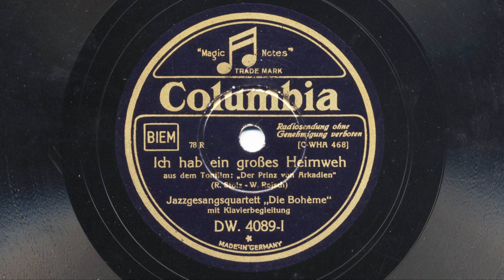Wiener Bohème-Quartett: Ich hab' ein großes Heimweh (1932)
Jazzgesangsquartett "DIE BOHÈME" / WIENER BOHÈME-QUARTETT
ICH HAB' EIN GROSSES HEIMWEH

Lied und Slow Fox aus dem Willi-Forst-Tonfilm der Projectograph "Der Prinz von Arkadien"
Musik Robert Stolz op. 581, Text Walter Reisch

Columbia DW 4089-I; C-WHA-468-2
Mitte 1932

Heinrich Friedl und Leo Fritz, Tenor, Rudolf Schenk, Bariton, Ludwig Rombach, Bass, Josef Drexler, Piano